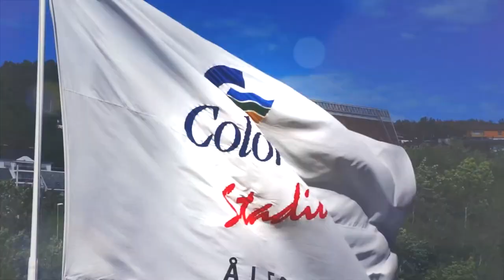ISS Color Line Stadion